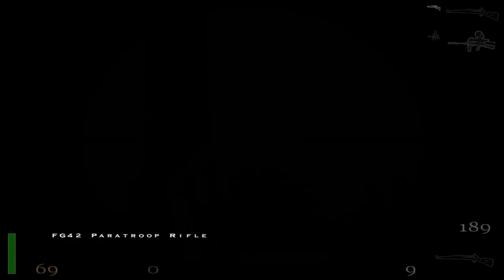Let's Play Return to Castle Wolfenstein 027 - Blood on the Snow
The X-Labs have a most impressive security force, worryingly so, but B.J. needs to get inside to find out what the Nazis are up to. Time to bite the bullet - and then shoot it at the Germans!